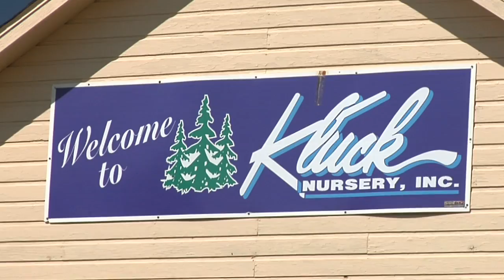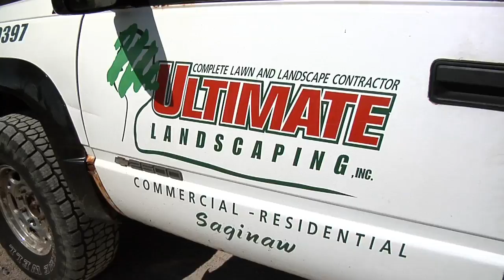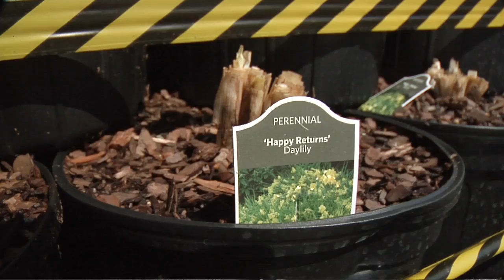Ag Careers - Nursery Business / Tyler Kluck, Kluck Nursery Inc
Agriculture is so diverse in Michigan, the opportunities for careers in food and farming are almost endless. With an estimated 9 billion people to inhabit this planet by 2050, there will be an increasing demand to produce more food with less resources.  This means jobs in food and agriculture will only continue to rise as we develop technology and processes to do more with less. Join us in exploring the many different types of jobs that are out there in the food and agriculture industry today.